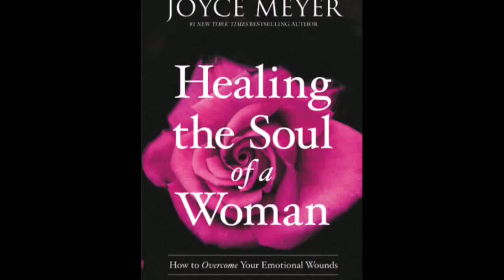Heal ♫ Siri Umann ♫ ♪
# Siri Umann